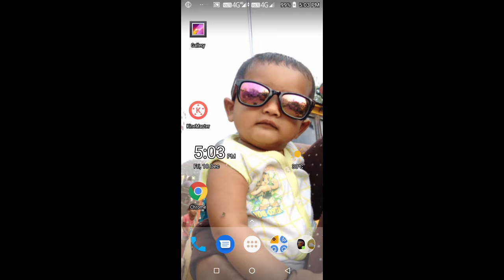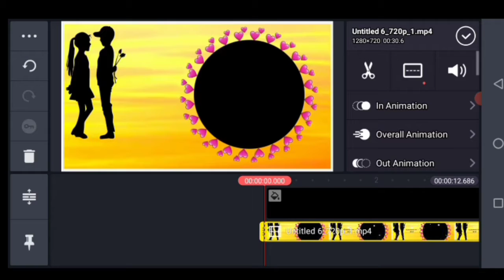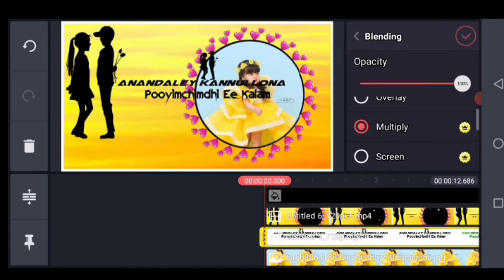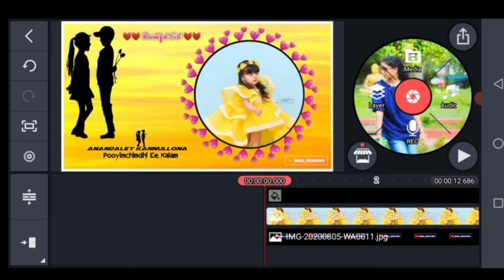How to make new Trending whatsapp status video editing in telugu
Mi Krishnaveni

69th video